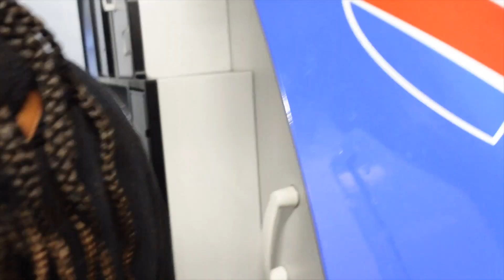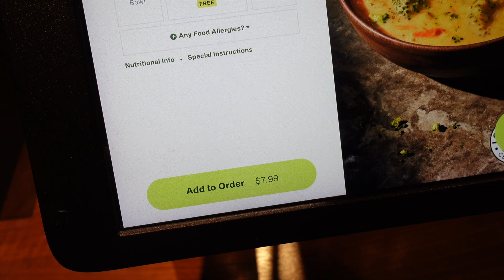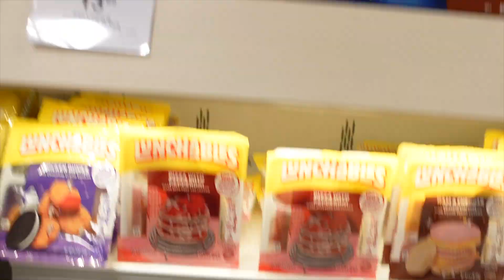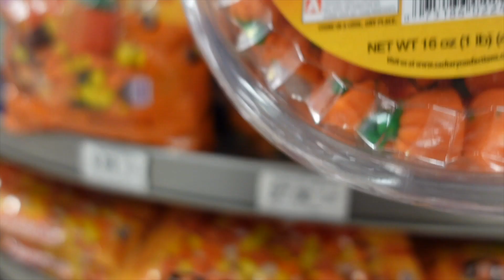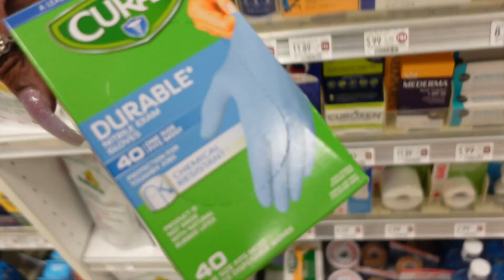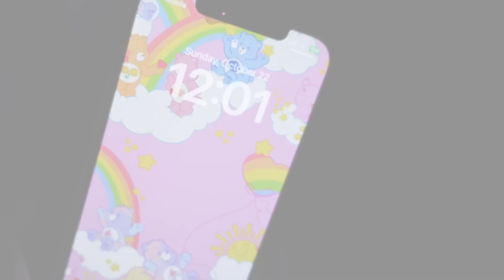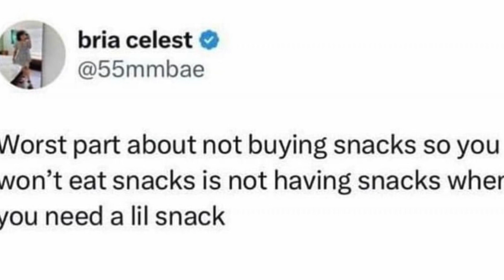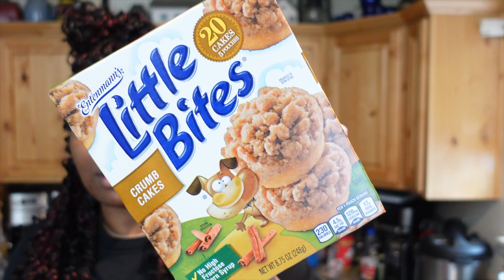YESTERDAYS. Vol. 100 ll IT’S OUR 100TH VLOG AND WE’RE IN MIAMI!!!!! Il TUMMY TUCK II VLOGIVERSARY!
Hey everyone! For our new subscribers a little bit about us is we’re a black family from Utah. We’re very real and very laid back. Sometimes our house is a mess or chaotic but it’s our every day life! Our family consists of our mom Rene’, my sister Taylor and her two girls Taeghan and Amaiyah, and myself Meagan. We’re excited to engage with you all in the comments and to grow our channel.

💜 Come save money on Fetch with me! Sign up w/ code A4N63G & get 100 pts See you there!